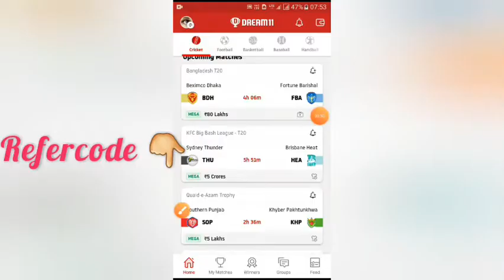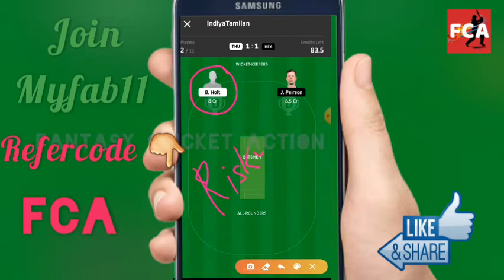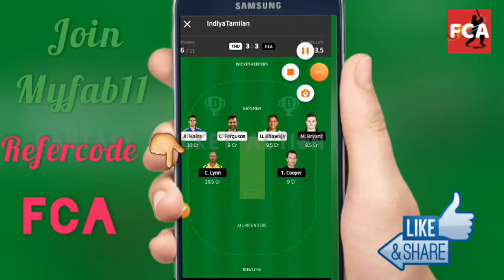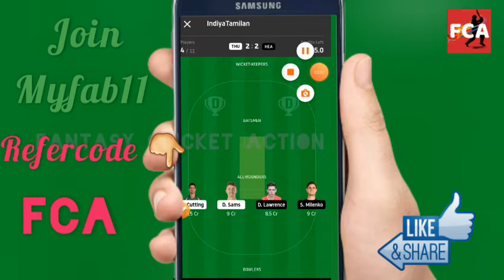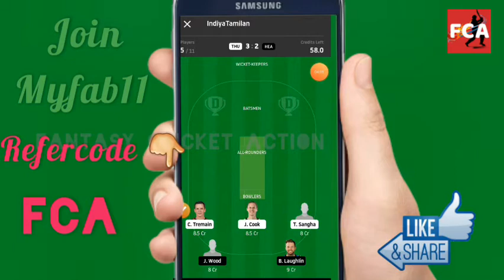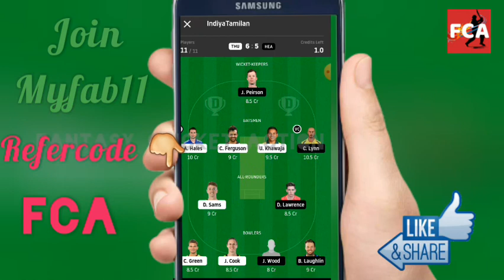STA Vs HEA | BBL 2020 | Bigbash 2020 | Fantacy Prediction | Dream11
(USE THIS GET ₹50 BONUS)

Best low entry  Fantacy 🔥

Dream11 invest less high competition